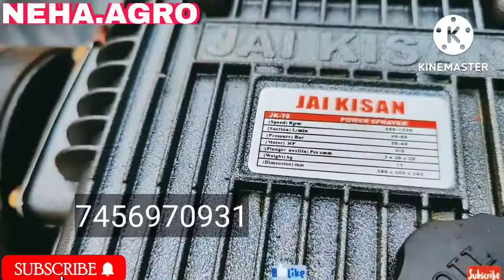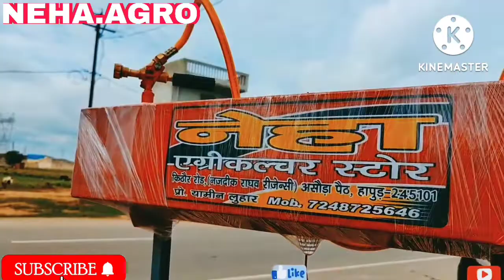आपको यहां पर सस्ते दामों में सभी कृषि यंत्र मिल जाएंगे ‌7456970931,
हमारे यहां आपको सभी कृषि यंत्र मिल जाएंगे

आलू बोने की मशीन

आलू खोदने की मशीन

खुदाई के लिए सभी प्रियंका

जैसे कि कल्टीवेटर

वह सभी कृषि यंत्र मौजूद

एंड स्ट्रेंज के सभी कृषि यंत्र मौजूद हैं